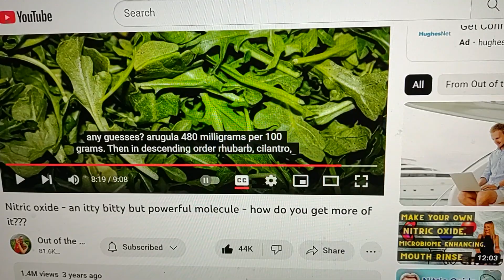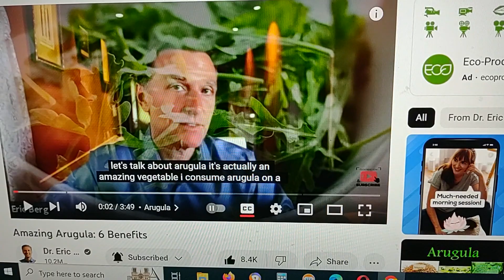THE MAGIC OF ARUGULA AND NITRIC OXIDE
I will supply the links to to videos that talk about nitric oxide and arugula.
Dr. Van Dyken talks about L-arginine and nitric oxide
Dr. Van Dyken's video is excellent. She is great.  You must listen to the whole video.  She starts talking about arugula at 8:19 into the tape